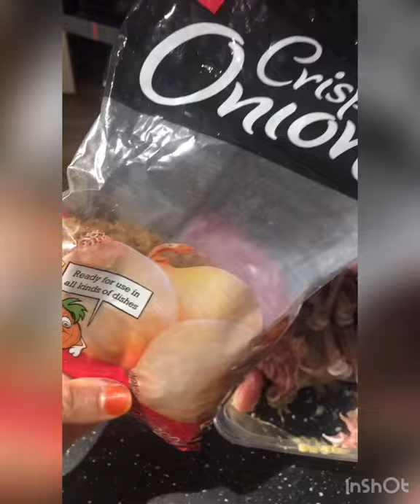Poulet farcie - Drumstick Chicken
A déguster avec une salade ou l’accompagnement de votre choix

🎵: DJ korsez
Ingrédients
6 pilons de poulet
1 oignon
3 feuilles de menthe ou persil
1cs de chapelure
1cs d’oignon frit
1cc de massala ( ou garam massala )
Sel et poivre
Mozzarella râpé 2 poignets
Fromage râpé 1 poignet
Huile pour la friture .